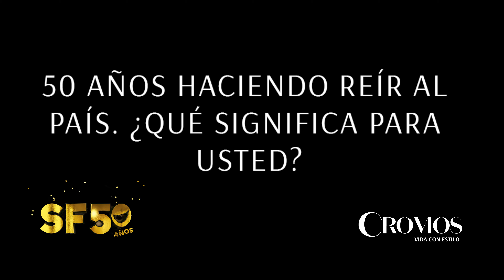Alexander Rincón y Roberto Lozano, 'Los siameses' nos hablan de Sábados Felices | Cromos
Conocido como el Capi y el soldado 'Micolta' los humoristas de Sábados Felices nos cuentan cómo fue su primer día en el programa de humor más antiguo de América Latina.